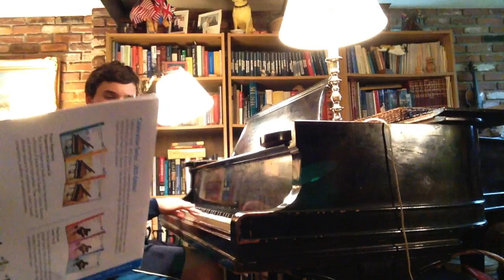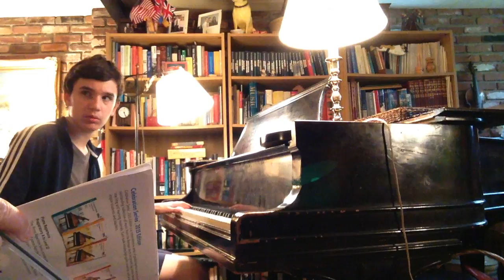IMG 0911 April 29, 2016